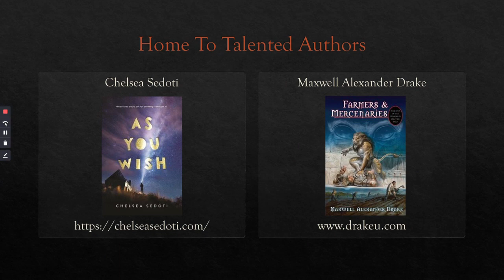Buy Local; Read Local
Learn about the value of patronizing local bookstores in the Las Vegas Valley.